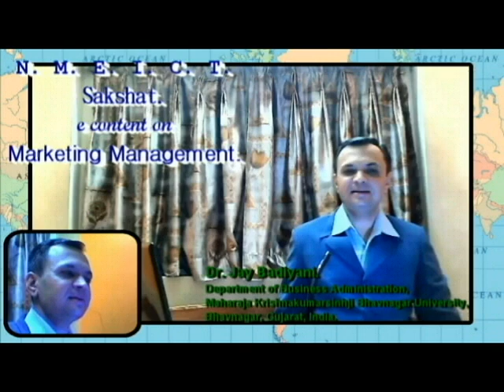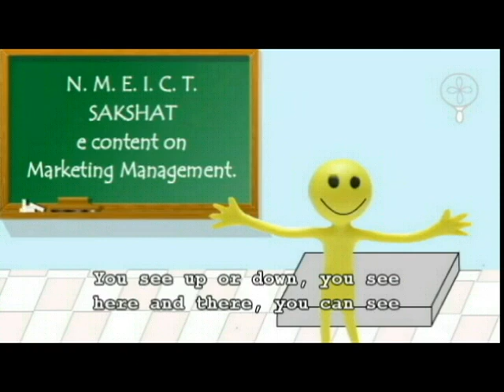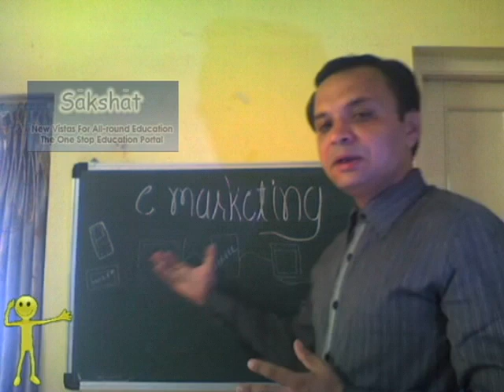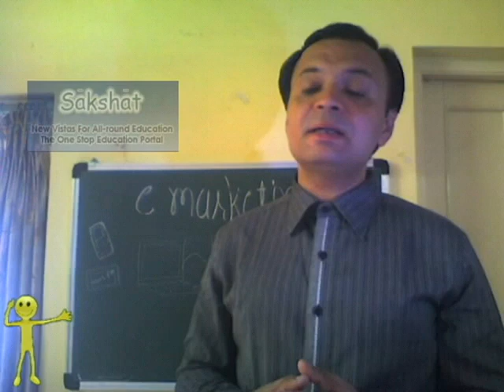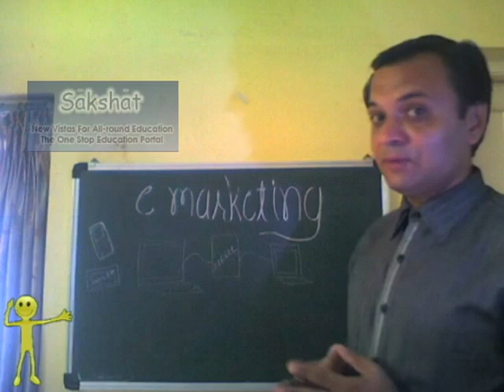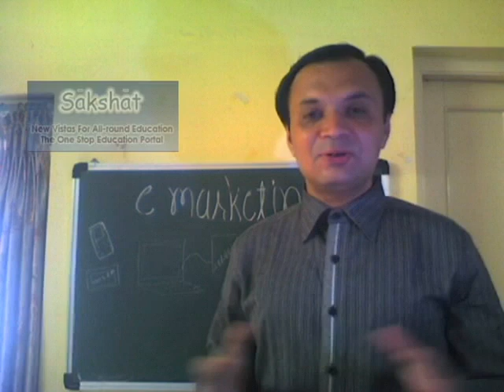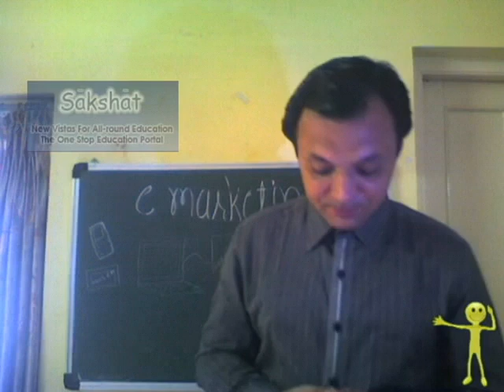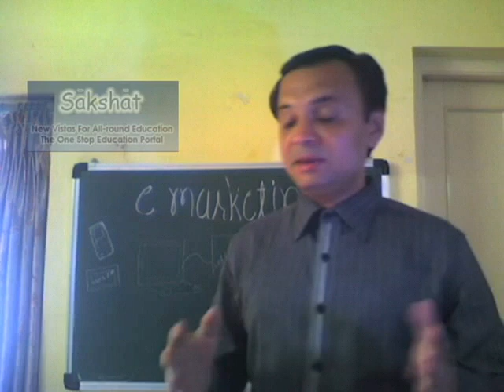E marketing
Course : E-content for undergraduate students in biochemistry